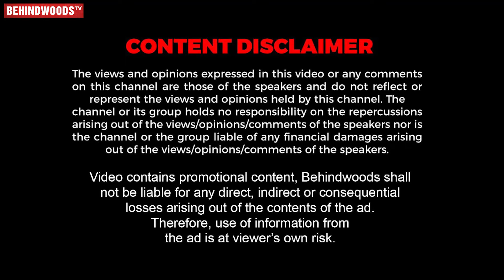"200 Hits Songs பாடியும் Hotel-ல வேலை செய்றேன்😭ஜெயிக்காம செத்துருவேன் போல"😭 Singer Sathyan Interview